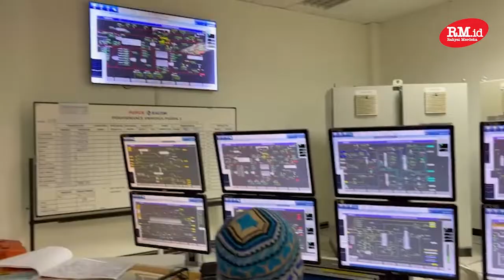Pupuk Kita Ternyata Sudah Mendunia (Berkunjung ke Pabrik PKT di Bontang, Kaltim)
Di kawasan industri seluas 624 hektar, (TBC) berdiri 5 Pabrik Urea berkapasitas 3,43 juta ton pertahun, 5 Pabrik amoniak berkapasitas 2,74 juta ton per tahun dan Pabrik NPK bekapasitas 300 ribu ton per tahun.

PKT saat ini menjadi produsen urea terbesar di Indonesia dan Asia Tenggara, bahkan nomor 6 di Asia Pasifik.

Kinerja PKT yang sangat spektakuler dibuktikannya dengan Pendapatan bersihnya pada kwartal pertama tahun 2022 loncat 4 kali lipat menjadi Rp 3,19 triliun. Bahkan, selama April saja, labanya mencapai Rp 2 triliun.

Awal pekan lalu, Rakyat Merdeka bersama sejumlah pimpinan media massa nasional telah melakukan kunjungan langsung ke PKT, di Bon­tang, Kalimantan Timur.

Direktur Utama PKT Rahmad Pribadi didampingi Direktur Operasi dan Produksi, Hanggara Patrianta, memperlihatkan pusat kendali pabrik / Control Room Pabrik 5 yang merupakan pabrik terbaru PKT yang serba digital.

Peralatan Pabrik 5 dikontrol secara computerized berteknologi canggih, sangat efisien, hemat energi dan juga ramah lingkungan. Seluruh pabrik PKT beroperasi selama 24 jam setiap harinya. Tidak hanya pada sistem pengoperasiannya yang luar biasa, PKT juga memiliki karyawan yang memiliki dedikasi tinggi yang di dominasi oleh karyawan muda/kaum millennials yang mampu membawa PKT menjadi lebih agile dalam menghadapi tantangan global.

pada Januari 2022, PKT telah mencapai 45,4 juta jam kerja aman dan meraih penghargaan zero accident award bukti dari salah satu bentuk Komitmen dan kebijakan K3 di PKT yang kuat.

Tim Digital Rakyat Merdeka

Editor Video :
Feri Nusa